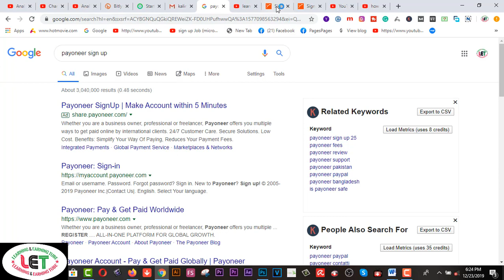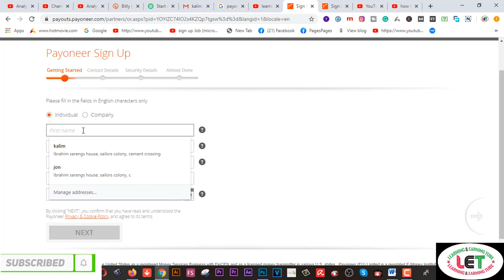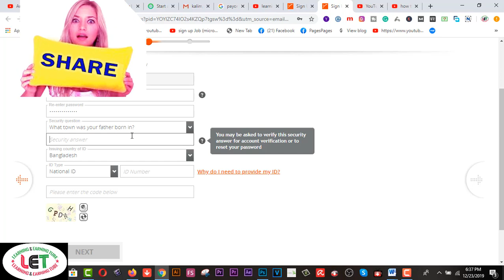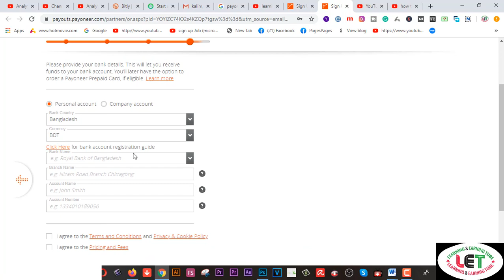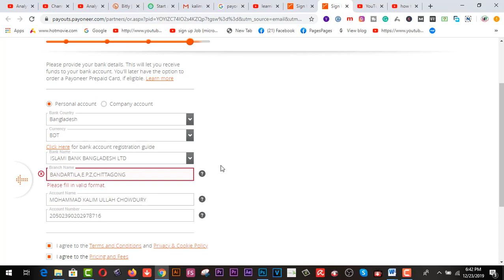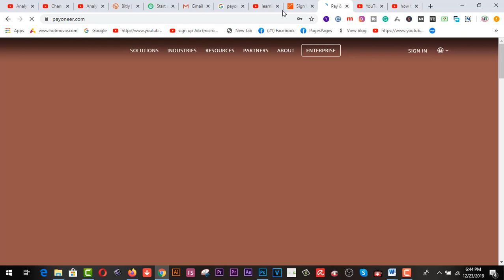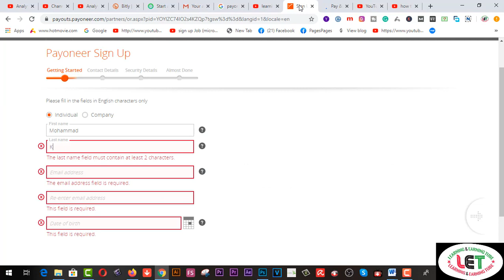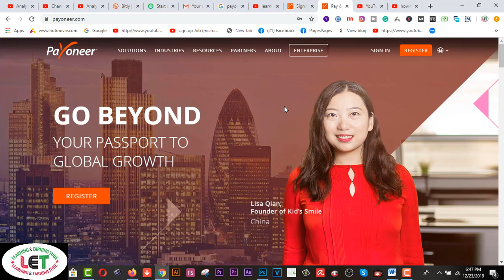How to apply for payoneer Master Card Easily | World wide free master card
1. Earn Daily $75 Dollars From Google Survey Full Bangla
2.Earn more by Fiverr Gig Editing | How To Edit My Fiverr Gig Information ( update 2019)
3.Earn Daily $75 Dollars From Google Survey Full Bangla
4.singapore আইপি  নিজে  নিজেই চেক করুন - singapore visa IPA check MOM Updates 2019
5.Spin & Earn Money App Bkash App Payment | Online Income Bangla 2019
6. Earn and Hire from Bangladeshi site hirekoro.com সরাসরি ১০০% বিকাশ/ব্যাংক পেমেন্ট । *Must watch*
7. Brave browser থেকে মাসে ২২,০০০ টাকা আয় করুন, পেমেন্ট না পেলে আমি দিব
8. how to sign up on 4 Microworkers websites to earn More -2019
9. Upwork English spelling test (U.S version) answers 2019
10. Upwork English spelling test (U.K version) and Answers 2019
11. 2019 Upwork Readiness Test and Answers ( GET 5 out of 5)

12. ৯ টি সাইট থেকে ফ্রিতে সহজে লাখ টাকার আর্থিক অনুদান নিন । পেমেন্টঃ পেপাল ও ব্যাংক
৯ টি সাইট থেকে ফ্রিতে সহজে লাখ টাকার আর্থিক অনুদান নিন ।
13.9 free trusted sites for selling Logo-2019 II Amazing sites for selling logo
14. KajKey.com -থেকে-আয়-করবেন-যেভাবে II how to earn by BID on KajKey.com
15.10 best & free fundraising websites for all-2019 II fundraising websites